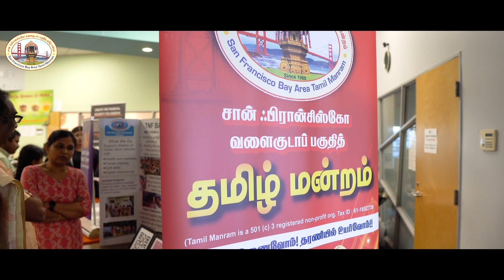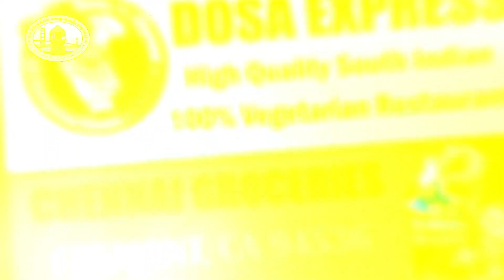SFBATM - Pongal 2024 - Dance 11 @ ICC, Milpitas, Feb 10th!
வரலாறு காணாத பிப்ரவரி 10, 2024 காலை 9:00 AM தொடங்கி இரவு 11:55 PM வரை, தமிழ் மன்ற உறுப்பினர்கள், தன்னார்வத் தொண்டர்கள், முன்னாள்  செயற்குழு உறுப்பினர்கள்/தலைவர்கள், 2024-நிர்வாகக் குழுவுடன், ஒன்றிணைந்து பறை இசை முழங்கி, பொங்கலிட்டு, தமிழர் மரபுக் கலைகளான கும்மி மற்றும் உறியடித்து பொங்கலை மகிழ்ச்சியாக கொண்டாடினோம். உங்கள் அனைவரின் வருகையே பொங்கலை மேலும் இனிப்பாக்கியது.
திறந்தவெளி பொங்கல்:-

திறந்தவெளி பொங்கலில் கிட்டத்தட்ட 100 குடும்பங்கள் குலவையிட்டு, பறை இசையோடு, ஆட்டம் பாட்டம் கொண்டாட்டத்துடன் Milpitas இந்தியா கம்யூனிட்டி மையத்தில் பொங்கல் களை கட்டியது. திறந்தவெளிப் பொங்கல் புரவலராக, Madras Cafe/Groceries Mr. Ram அவர்கள் இணைந்து Title Sponsor ஆக மன்றத்திற்கு “நன்கொடை” வழங்கியது குறிப்பிடத்தக்கது.

பொங்கலுக்குத் தேவையான Stove மற்றும் அரிசி, வெல்லம், கரும்பு,பொங்கல் பானை, இன்னும் சில பொருட்கள் கொடுத்து   மன்ற உறுப்பினர்களின் மனதில் நீங்கா இடம் பிடித்துள்ளது  Madras Cafe/Groceries. பாலுடன் பொங்கிய இனிப்பான பொங்கலை முன்னாள் தலைவர்கள் மக்களுக்கு வழங்கி மகிழ்வித்தார்கள்.

தோசை எக்ஸ்பிரஸ் பட்டிமன்ற பார்வையாளர்கள்  அனைவருக்கும் தோசை மாவு இலவச கூப்பன்கள் மற்றும் Discount கூப்பன்கள் தாராளமாக வழங்கினார்கள்.

தோசை எக்ஸ்பிரஸ் (Dosa Express) மற்றும் Madras Groceries/Madras Cafe  இருவரும் Title Sponsors ஆக,

கலிபோர்னியா இந்திய தூதரக அதிகாரி, Consular General of India Dr. K. Srikar Reddy எங்களுடன் கும்மியடித்து, பொங்கலிட்டது மறக்க முடியாத ஒரு அழகான தருணம். தமிழர்கள் பாரம்பரிய விளையாட்டான உறி அடித்தலை குழந்தைகள் மிகவும் ரசித்து விளையாடினர்.

உள் அரங்க நிகழ்ச்சிகள்:-

தமிழ்த்தாய் வாழ்த்துடன் தொடங்கி, தமிழ் மன்ற செயலாளர் ஜான் பிரதீப் வரவேற்புடன், தமிழ் மன்ற தலைவர் ஜெயஜுலிட், ஒருங்கிணைப்பாளர் சிந்துஜா மற்றும் முன்னாள் தலைவர் மீனா குத்து விளக்கு ஏற்றி, 40-க்கும் மேற்பட்ட குழுக்கள் மேடை ஏறி இயல், இசை, நாடக கலை நிகழ்ச்சிகள் மூலம் மக்களை மகிழ்வித்தனர். பொங்கல் உள் அரங்க நிகழ்ச்சிகளை பொருளாளர் ராஜேஷ் மற்றும் கலை/பண்பாட்டு தலைவர் KR சீனிவாசன் சிறப்பாகத் தொகுத்து வழங்கினார்கள்.  குழந்தைகள் தொடங்கி பெரியவர்கள் வரை பங்கேற்று 40க்கும் மேற்பட்ட கலைப் பண்பாட்டு நிகழ்ச்சிகள்  நடந்தது. பட்டிமன்ற பார்வையாளர்களை கௌரவ உறுப்பினர் புகழ் அன்பு வரவேற்று அமர வைத்தார்.

அஜய் புட்டோரியா (Ajay Bhutoria) Asian-American Pacific Islander (AAPI) National Leadership Council Member அவர்களையும்,  மில்பிடாஸ் துணை மேயர் Ms. Evelyn Chua அவர்களையும், Consular General of India Dr. K. Srikar Reddy அவர்களையும் நிகழ்ச்சியின் மேடைக்கு அழைத்து மரியாதை செய்யப்பட்டது.

பிறகு மாலை முத்தாய்ப்பான 3 நிகழ்ச்சிகள்:-

1. மாயாஜால வித்தை SAC வசந்த் அவர்கள் குழந்தைகள் மற்றும் பார்வையாளர்களை மாயாஜால வித்தை காட்டி  அதிசயிக்க வைத்தார்.
2. கவிஞர் மகுடேஸ்வரன் அவர்கள் “தற்காலத்தில் தமிழோடு நாம்”  என்ற தலைப்பில் தமிழைப் பற்றிய சிறப்பான உரையை வழங்கினார்.
3. அனைவரும் ஆவலுடன் எதிர்பார்த்த பட்டிமன்றம் – “மகிழ்ச்சியாக வாழ்ந்த காலகட்டம் 2000-க்கு முன்பா? பின்பா?” என்ற தலைப்பில் திரு ஈரோடு மகேஷ் அவர்கள் நடுவராக, நகைச்சுவையான நல்ல கருத்துக்களோடு மன்ற உறுப்பினர்கள் அணிக்கு 4-பேராக மொத்தம் 8-பேர் பங்கு பெற்று பட்டிமன்ற விவாதம் நள்ளிரவு வரை நடந்தது. 3- மணி நேரம் மக்களை தமிழால் கட்டிப் போட்டனர் என்றால் மிகையாகாது. பட்டிமன்றத்தில் கலந்து கொண்ட பார்வையாளர்களுக்கு மன்ற புரவலர்கள் உதவியோடு திருக்குறள் புத்தகம், தமிழில் துணிப்பை, தமிழ் ஆண்டு காலண்டர் இலவசமாகக் கொடுத்தோம்.

பொங்கல் சந்தை:-

பொங்கல் சந்தை இந்த பொங்கல் விழாவின் மற்றொரு சிறப்பு நிகழ்வு.  இலாப நோக்கமற்ற அமைப்புகள் (Non-Profit) மற்றும் சிறு தொழில் முனைவோருக்கு தமிழ் மன்றம் துணை இருக்க வேண்டும் என்ற நோக்கில், 2024 தமிழ் மன்ற நிர்வாகம் பொங்கல் சந்தையை உருவாக்கி, அவர்களுக்கு உதவியதோடு, மன்றத்திற்கும் பொருள் ஈட்டி தந்தது குறிப்பிடத் தக்கது.
5 இலாப நோக்கமற்ற அமைப்புகள் Booth அமைத்து தங்கள் சேவைகளை பகிர்ந்து கொண்டார்கள். மன்ற உறுப்பினர்கள் உடல் நலனுக்கு South Asian Heart Center  மூலம் Health Screening நடைபெற்றது. குழந்தைகளுக்கு Magic Show, Pony Ride, Bounce House இலவசமாக வழங்கினோம்.

உணவுத் திருவிழா போல பல உணவு விற்பனையாளர்கள் – Aappakadai, AnnachiKadai, Dosa Hut, Thalappakatti  தங்களின்  பங்கேற்பை சிறப்பாகச் செயல் படுத்தினார்கள்.  பொங்கல் சந்தை மற்றும் உணவுப் பகுதியைத் துணைத் தலைவர் – நிர்வாகம் கோவிந்த் கோபால் ஒருங்கிணைத்தார்.

தமிழ் மன்ற உறுப்பினர்கள் குறிப்பாக குழந்தைகள் முதல் பெரியவர்கள் வரை, 2024 மாபெரும் பொங்கல் விழாவை மகிழ்ச்சியாக ஓன்றிணைந்து, கொண்டாடி மகிழ்ந்தார்கள். பொங்கல் விழா “தமிழ் மன்ற வரலாற்றில்“ நீங்கா இடம் பிடித்துள்ளது